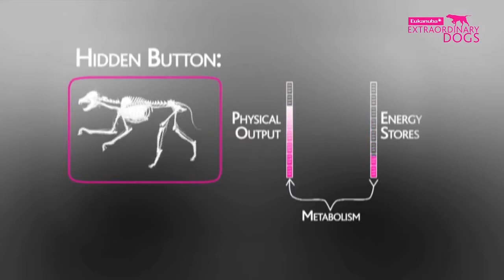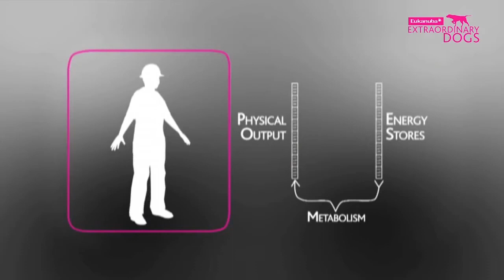Dog rescue videos How Does a Dog Run Part 1